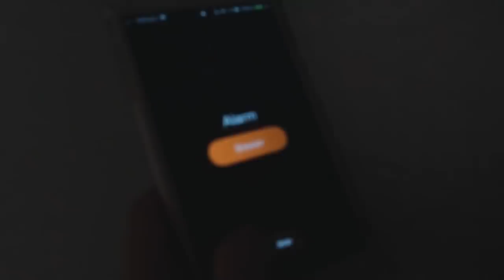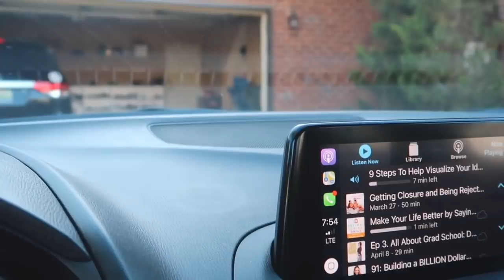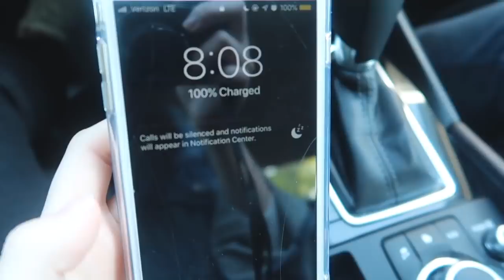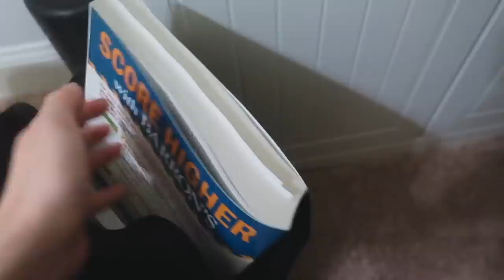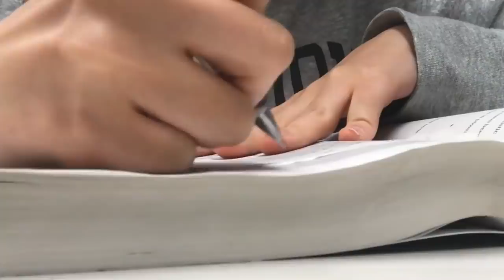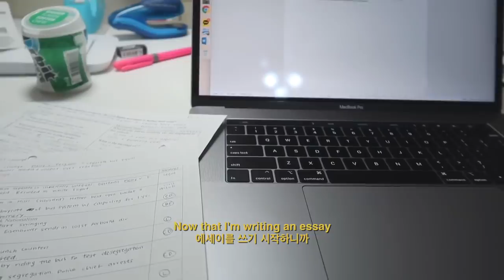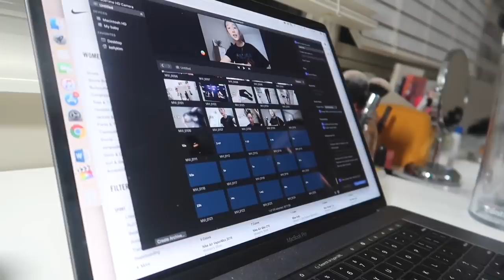[Youjin유진 vlog] 미국 고등학교 11학년의 끝자락 🤓24시간 브이로그(시험기간)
Some of my fav products at the moment
+ Cosrx Ampule

Camera:
- Canon G7x Mark 2
Editing Software:

$40 off your first stay with my link
+ UBER $2 off your first 3 rides
CODE:kellyk16561ui
+ DoorDash (Food delivery) $7 off first order over $10